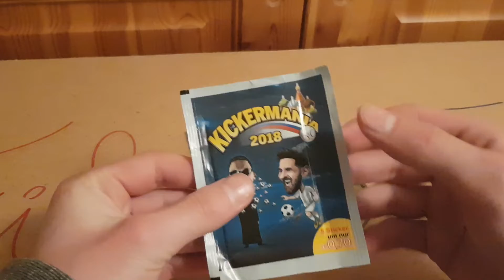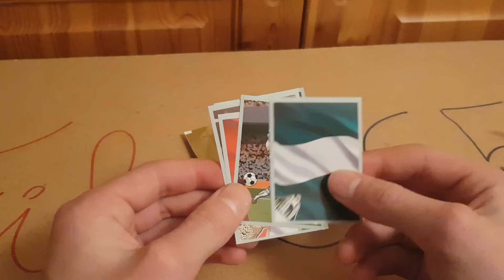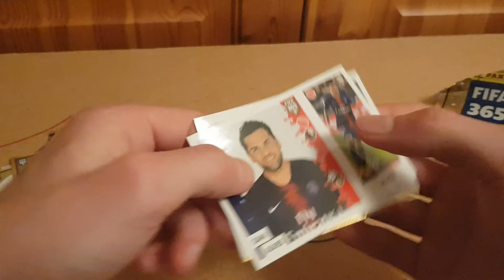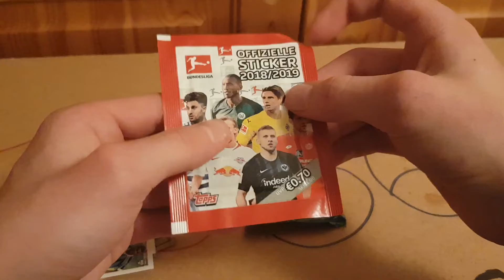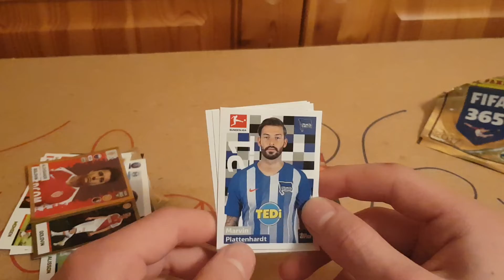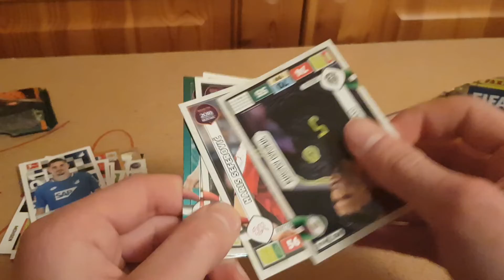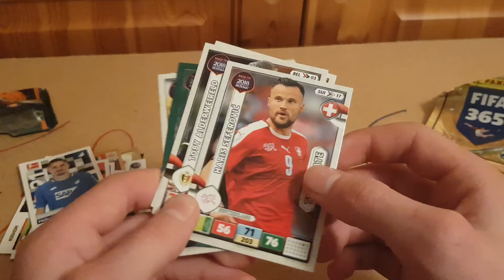Fünf verschiedene Booster Unboxing